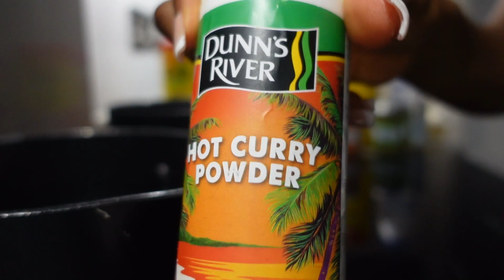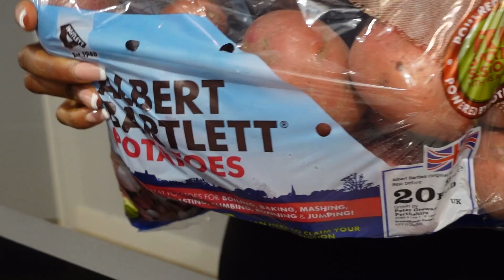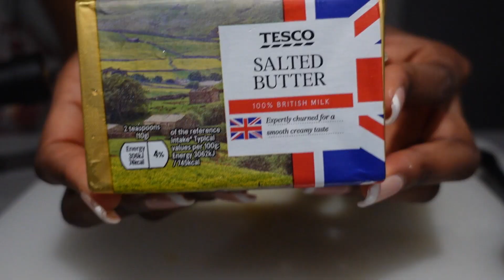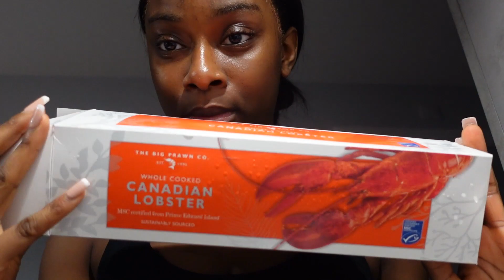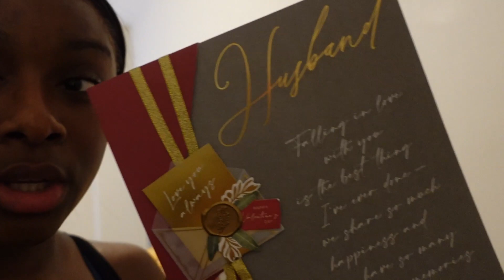VALENTINE'S DAY MINI VLOG: MAKING A SEAFOOD BOIL + GETTING READY + SIMP MOMENTS | CAMIELLE CHINAE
Hey Guys!

I hope you enjoy this vlog! it's a mini vlog as I really did not get up to much this valentine's day.

Camielle x

F O L L O W  M Y  B U S I N E S S

instrgram: @soigneskitchen